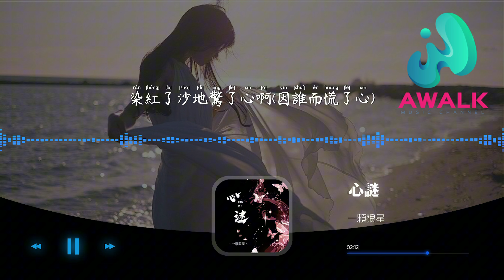一顆狼星 - 心謎『謎花了鏡謎化了心謎，畫在你恍惚的神經。』【動態歌詞 | Pinyin Lyrics】【AWALK MUSIC】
一顆狼星 - 心謎『謎花了鏡謎化了心謎，畫在你恍惚的神經。』 | 新歌不重復 | 不間斷播放 | 2024 新歌推送 | 抖音十大熱門歌曲 | 最火最熱門洗腦抖音歌曲
（有音有樂）抖音歌曲排行榜
▶︎微信：awalkmedia

網易雲音樂‣‣

歡迎點歌

▶︎作品介紹
作曲：葉子@左白里
作詞：葉子@左白里
原唱：一顆狼星
演唱：一顆狼星

▶︎歌詞在下面
左遇一個你翻雲山後亦
輕碰碰碰你啊直入我心底
馬蹄緩響起這路似夢境
乾涸的眼眸的清冷的肆意
打濕吧打濕吧烙印烙深深的印
迷離吧迷離吧迷離迷失德的你
渴而恨的你愛而不得你
不知名不知姓
不自禁像是謎
染紅了沙地驚了心啊
因誰而年輕慌了情啊
謎花了鏡謎化了心謎畫在你恍惚的神經
謎花了情謎化了境謎畫在你溫暖的懷裡
水四濺霧起
山傳來回音
揮大把揮清
情糾纏如謎
不知名不知姓
不自禁像是謎
染紅了沙地驚了心啊(因誰而慌了心)
因誰而年輕慌了情啊(誰曾聽
水四濺霧起
山傳來回音
揮大把揮清
情糾纏如謎
水山揮情
糾纏如謎

♪ 音樂宣傳

♪ 音樂發行

00:00:00  一顆狼星 - 心謎 ♪ AWALK MUSIC ♪
00:01:03  副歌 (Chorus)